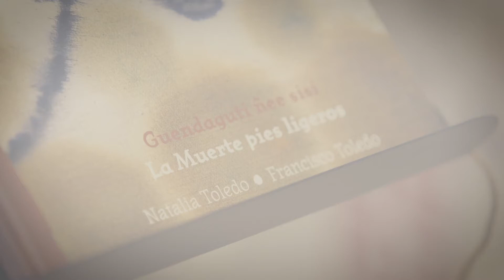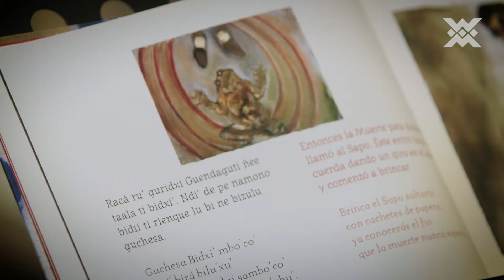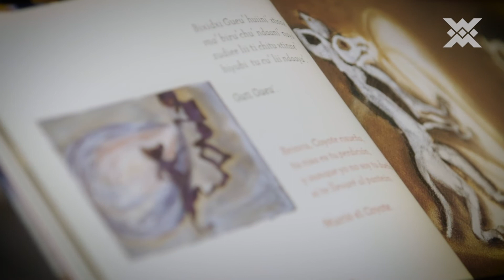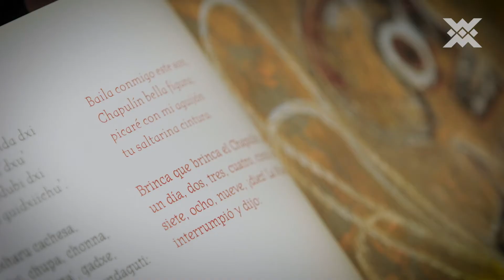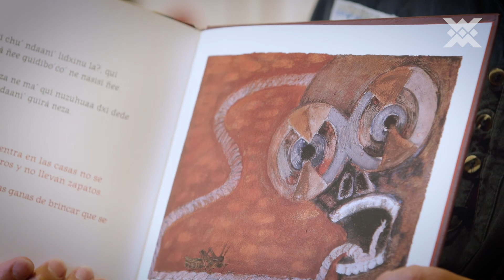Taller infantil | Cuentacuento: La Muerte pies ligero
Para lo más pequeños de la casa llega este cuento tan divertido, ¡Has con banda sonora!